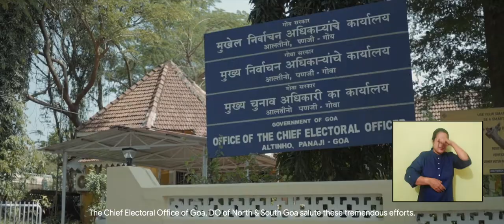Booth Level Officers - Our respect to their selfless service.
For every election, there's always someone to make your voting process smooth. BLO (Booth level Officers) are hard workers who work tirelessly, day and night, going door to door to make sure you are ready to exercise your fundamental right. To the BLO, we applaud you for your dedication and service.